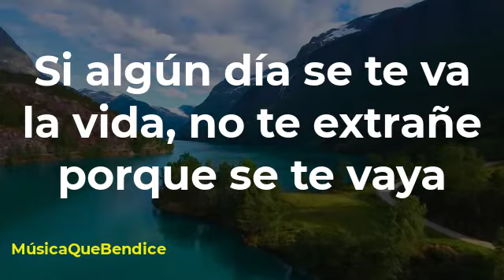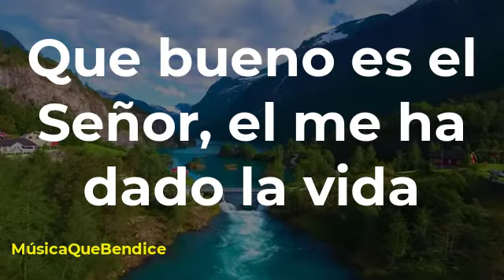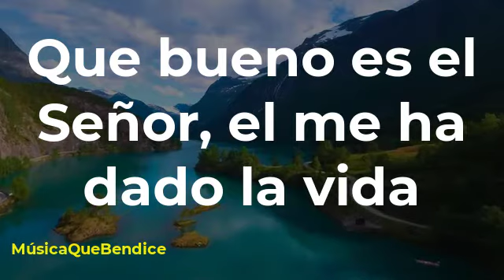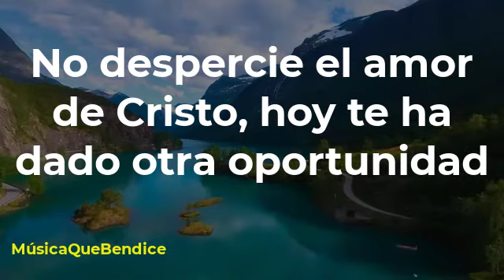Que bueno es el Señor - Stanislao Marino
Alabanzas cristianas de siempre, que elevan  nuestras almas al cielo y nos recuerda lo bueno que Dios ha sido con nosotros.